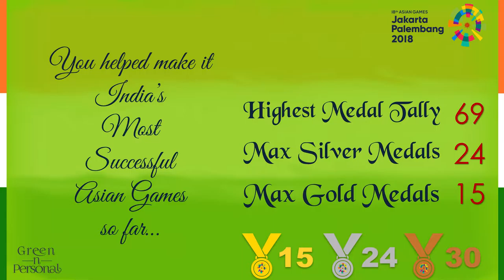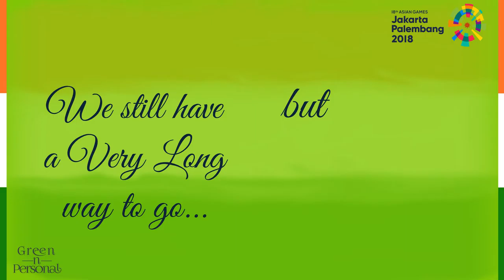Congratulations Divij Sharan: Asian Games 2018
Asian Games 2018 were India's best performance so far (15 Gold, 24 Silver, 30 Bronze, Total 69). Congratulations Divij Sharan: Asian Games 2018 won the following:
Tennis : Men's Doubles (Gold)